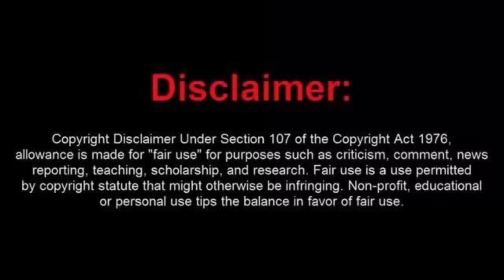Poor Glenn Thinks the Cops are Being Mean to Him